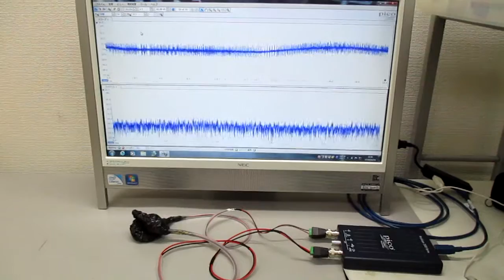メガヘルツの超音波発振制御プローブ ultrasonic-labo